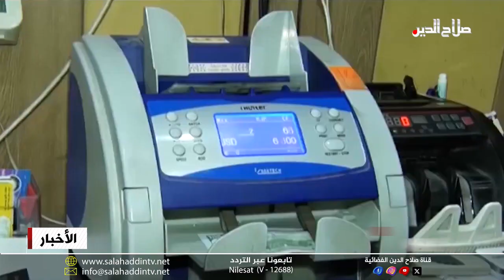توجه حكومي لخفض سعر صرف الدولار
كشف الخبير الاقتصادي صفوان قصي عن رغبة جديدة للبنك المركزي العراقي لخفض الدولار بعد تصفير الديون الداخلية، مشييرا الى أمثلاك المالية بدائل لتسوية هذه الديون منها نقل بعض اسهم الدولة، وقال ان الدعم الحقيقي للدينار في تنوع الموارد الاقتصادية ويمكن للعراق تغطية احتياجاته المالية دون الحاجة لأن المصارف العراقية المقيدة بالعقوبات تفكر بعرض منتوجات منوعة في البيئة المحلية لتحقيق ارباح اعلى مما كانت تستحوذها من الدولار، وأكد مضي حكومة السوداني بتعديل بنود الموازنة باضافة مخصصات مالية جديدة على بعض المشاريع، مضيفا: أن خفض العراق لصادراته النفطية قلل الايرادات مضافا لها مشكلة توقف نفط جيهان؛ فتحويل الصادرات النفطية من كركوك والاقليم الى نفط الجنوب يسبب خسارة العراق بنحو ثلاثة دولارات في البرميل الواحد.